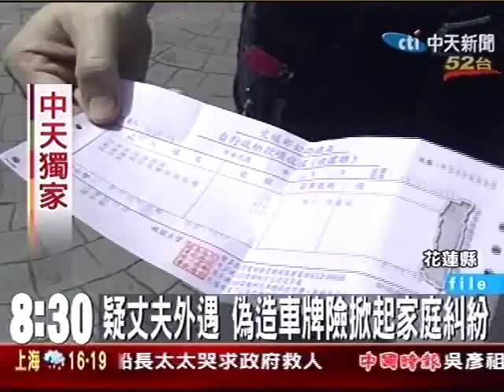偽造車牌亂停車 車主罰單接到手軟